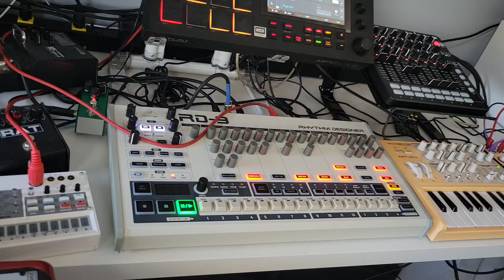Eurorack Modular and RD9 jam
RD9 and modular.

RD9 toms went through rat pedal which sounds pretty awesome when using the RD9 filter especially with high resonance. it really screams. 😁

RD9 hats through cheap kwise delay.  I wish the delay wet signal was louder.

The "Bwomp" sound is my MPC

There are some boring parts as I was patching as I went and had a few issues with getting an LFO to play nicely.